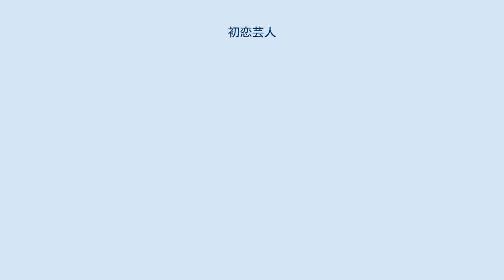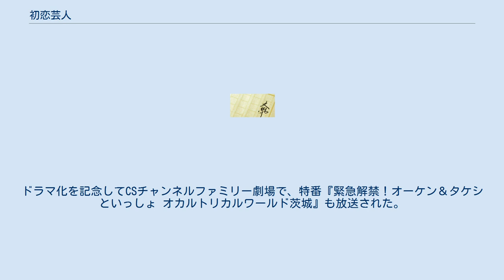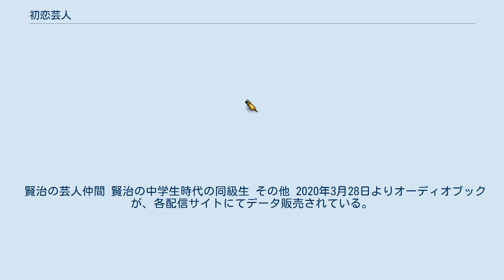初恋芸人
『初恋芸人』（はつこいげいにん）は、特撮番組の脚本執筆やUMA（未確認生物）研究家としても活躍している中沢健の作家デビュー作で、異色の恋愛小説。
 大槻ケンヂ、切通理作、枡野浩一など多くのサブカル関係者他、児童文学作家の那須正幹や直木賞受賞作家の朱川湊人からも絶賛される。
 初出は風塵社からハードカバーで出版された純文学であったが、2016年にはライトノーベルレーベルのガガガ文庫から加筆修正された文庫版が発売される。
 2016年にNHK BSプレミアムでテレビドラマ化された。
 マニアックな怪獣ネタでお笑いライブに出演する売れないピン芸人・佐藤賢治は年齢＝彼女いない歴で女友達すらいないモテない男であった。
 そんな佐藤賢治のネタを面白いと語る不思議な女性・市川理沙に出会い、佐藤は初恋をする。
 市川理沙と一緒に日常的に遊ぶようになる佐藤。
 だが、自分に自信が持てない佐藤は彼女に好意を伝えることがどうしても出来ない。
 ある日、市川から「しばらく会うのはやめましょう」と突然言い出される佐藤。
 ショックを受ける佐藤であったが、市川には大きな秘密が隠されていた・・・。
 2016年3月1日から4月19日まで、NHK BSプレミアム「プレミアムよるドラマ」にて放送された。
全8話。
ドラマ化を記念してCSチャンネルファミリー劇場で、特番『緊急解禁！オーケン＆タケシといっしょ オカルトリカルワールド茨城』も放送された。
 賢治の芸人仲間 賢治の中学生時代の同級生 その他 2020年3月28日よりオーディオブックが、各配信サイトにてデータ販売されている。